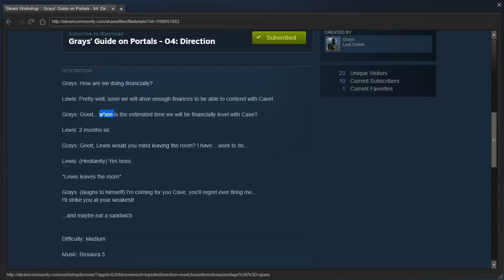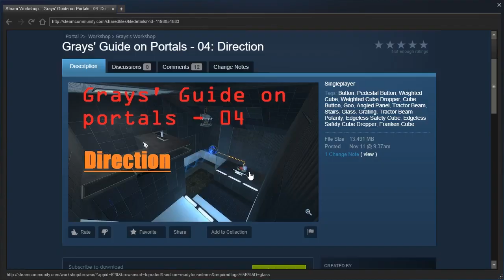Portal 2 PeTI - "Direction" by Grays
Blind playthrough. Could do with some tweaking but it's otherwise fine.